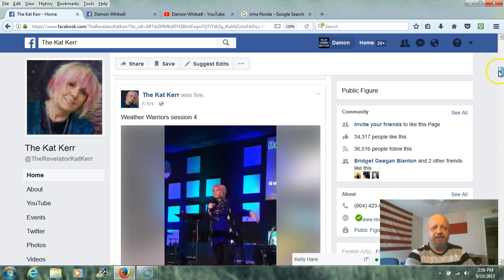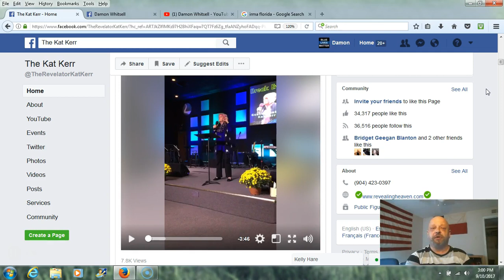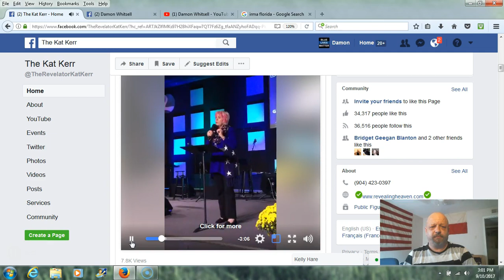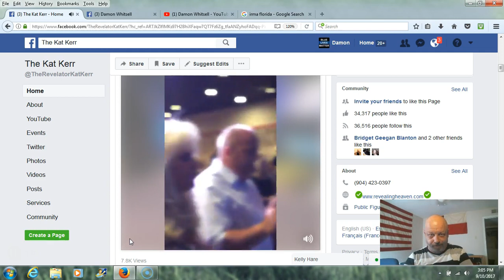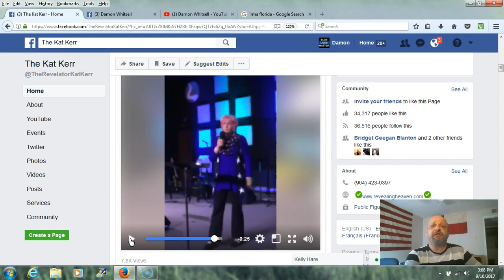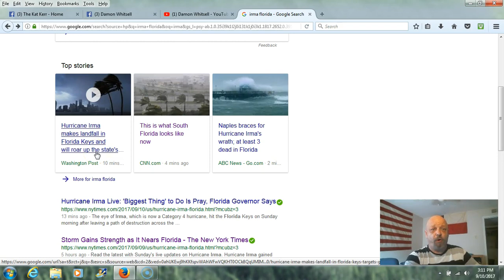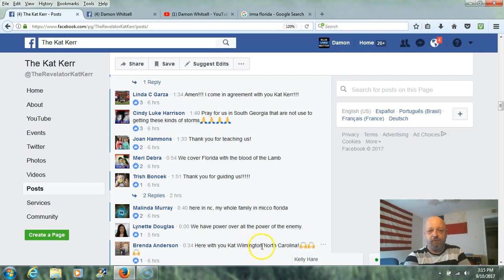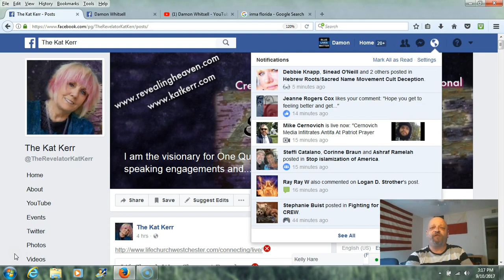After 6 Days Of WEATHER WITCHING Kat Kerr Blames Irma Failure On Learning Curve, Tries Again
Irma is ravaging Florida and still they think they can control storms. 6 days ago Kat Kerr started commanding Irma to go east and dissipate, even after recruiting thousands to help her Irma still has not obeyed their powerful words and authority to command storms and demons. She blamed the failure the first time saying FL was having a drought and people's prayers for rain there over-rode her authority and commands. But FL got between 3-20 inches of rain back in June ending the FL drought. FL was not having a drought. Now she is blaming their failure on a learning curve. See 4 other videos on my channel about this.